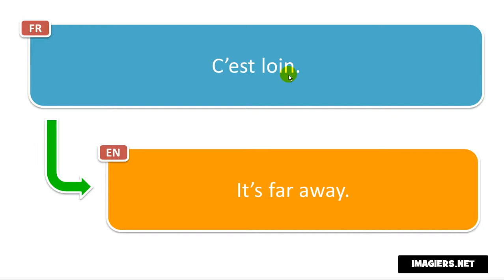Frasi in francese # C’est loin